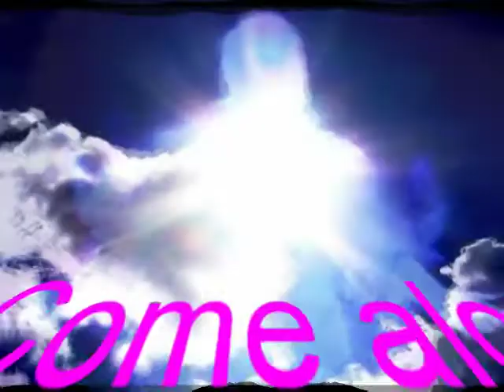Ricky L Richards - COME ALONG WITH ME - (original)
3RD song off  "HOUSE OF MANY MANSIONS" CD
Words, music, voices & instruments by: Ricky L Richards